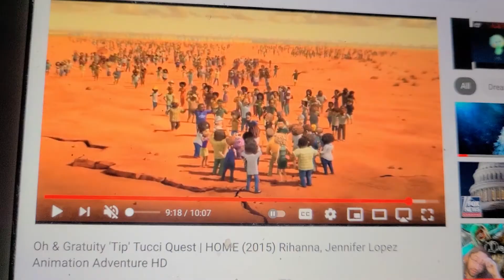OH AND GRATUITY TIP TUCCI QUEST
Rihanna and j lo in this movie